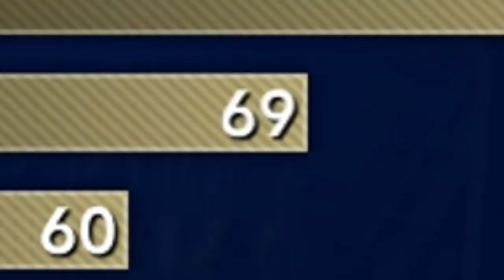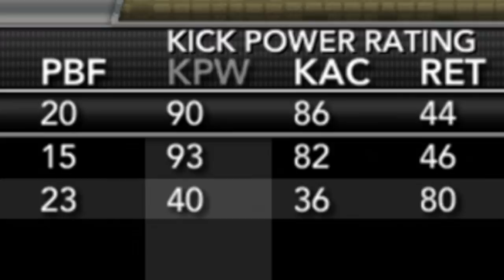NCAA Player of The Week! | NCAA 11 RTG #7 (S2)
Start of season 2 with the Vanderbilt Commodores on NCAA football 11!